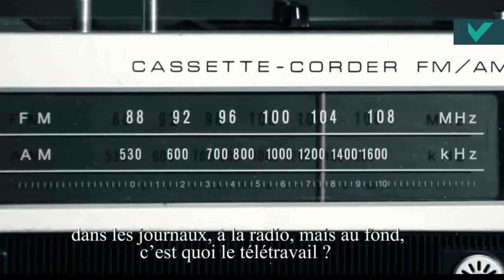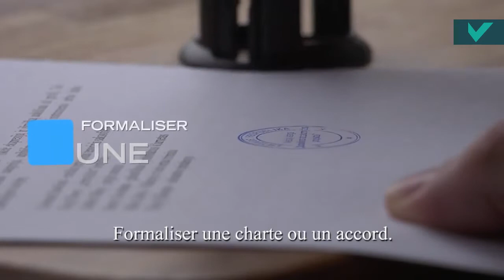Le télétravail, c'est quoi ?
On entend de plus en plus parler de télétravail, dans les journaux, à la radio, mais au fond, c’est quoi le télétravail ?

C’est quand on peut exercer son activité professionnelle à distance. C’est d’ailleurs le sens du mot télé en grec qui signifie « à distance » et non pas « télévision » -
parce qu’en fait, télétravailler ce n’est pas travailler devant sa télé…

Non, le télétravail est une des formes de travail à distance. Il y en a 2 autres :
• Le travail nomade comme les commerciaux itinérants qui se déplacent en permanence
• Et le travail multi-sites, quand les équipes travaillent sur différents sites, sans se voir tous les jours ou même toutes les semaines, bref qui ne se voient pas souvent quoi…

Alors en quoi le télétravail est-il différent ? C’est une pratique encadrée par le Code du travail depuis 2012, qui permet d’alterner entre son lieu de travail habituel et un autre lieu (le plus souvent à son domicile mais ce n’est pas obligé, ça peut être un café, un parc, un espace de coworking ou même chez son voisin ou sa voisine…)

Oui, parce qu’avec le digital, c’est devenu plus facile de travailler n’importe où.
De plus en plus d’entreprises - dans tous les secteurs d’activité - mettent en place le télétravail avec succès. Pourquoi ?
• D’abord pour moderniser leurs pratiques de travail,
• Ensuite, pour rester attractives afin de recruter ou fidéliser leurs salariés,
• Enfin, le télétravail améliore la qualité de vie professionnelle en réduisant le temps de transport au quotidien et en permettant de se concentrer, plus longtemps, sans être dérangé.

Mais comment mettre en place le télétravail dans son entreprise ? 2 conseils
1. Commencer par organiser un test à petite échelle avec des salariés, les partenaires sociaux et des managers : c’est une règle d’or,
2. Formaliser une charte ou un accord. Et aujourd’hui, c’est devenu très simple.

Simple et sans risque : le télétravail, c’est réversible, il peut être occasionnel ou régulier mais jamais 100% du temps.

Alors, pourquoi pas vous ?

QUI SOMMES-NOUS ?